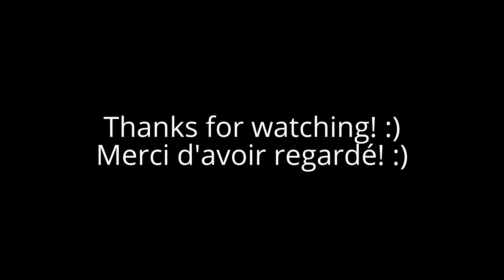3 Era Alaska (Standard & Special Livery) Dash 8-100 at Quebec City (YQB)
Hi Guys! Here is some shots of 3 beautiful Dash 8 that I caught at YQB this year.They came here for Maintenance at Discovery Air technical Services as many other airlines in South/North America.Hope you enjoyed this short compilation and Tell me which livery you liked the most! Thanks to everyone for Watching :)

1st one : (Engines test only)
Airline : Era Alaska (Ravn Alaska)
Registration : N883EA
Aircraft : De Havilland Canada DHC-8-106 Dash 8

2nd plane : (Landings)
Registration : N891EA
From : North Bay/Jack Garland Airport (YYB)
To : Quebec City/Jean Lesage intl. (YQB)
Runway used : RWY 06

3rd Plane : (landings & Parked)
Livery : Alaska Nanooks & Alaska Seawolves University Hockey Teams)
Registration : N887EA